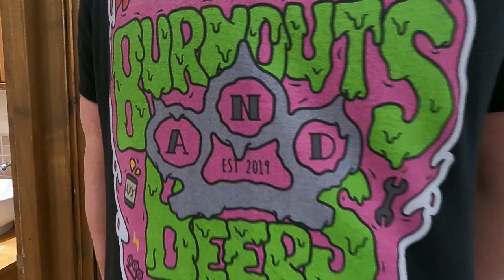*SATURDAY SNIPPET EP3* GIVEAWAY winners announced and new T Shirt reveal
Ben & Chris 🤘🏻❤️

Use codes
Cowabunga & cowabunga5